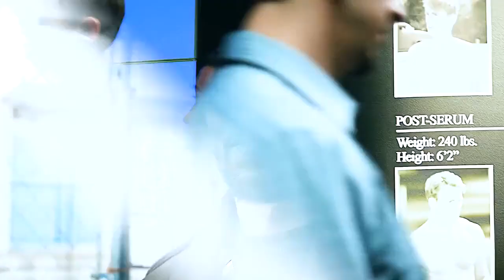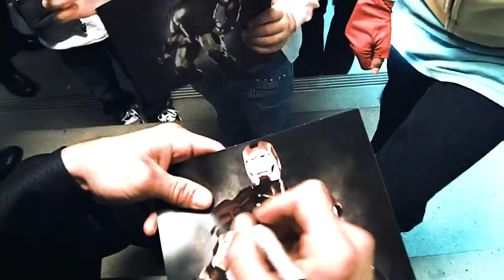Superhero's and kids lovely and heart touching moments ||MCU AND DC LOVER